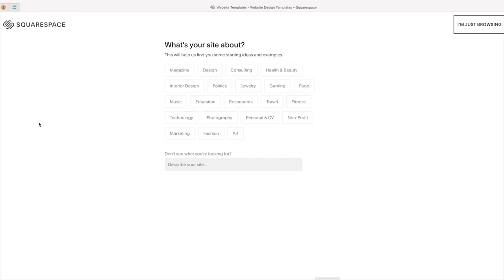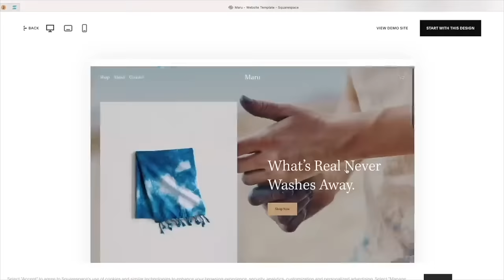RIDING AN ARABIAN FOR THE FIRST TIME ACROSS THE DESERT